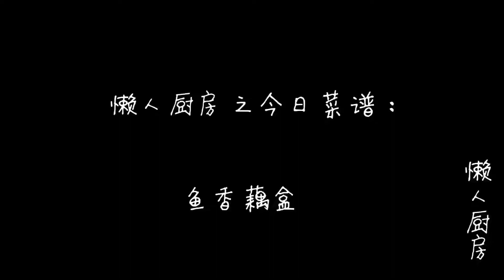【懶人廚房】藕盒新吃法，加一塊豬肉，酸甜下飯，吃一口滿嘴香！上桌就搶光！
[魚香藕餅]主料：
蓮藕，豬肉，小蔥，青椒，紅椒。

配料：

生薑，大蒜，白胡椒碎，郫縣豆瓣醬，生抽，糖，醋，老抽，鹽，雞精，油，料酒。

魚香藕餅最好吃的做法，簡單易學，好吃又下飯，一上桌就搶光
做法：

切掉蓮藕的頭尾兩端，如果藕孔裡面比較髒，可以用筷子戳一戳，這樣就能把裡面的淤泥清洗乾淨。

青椒、紅椒、大蒜、小蔥切末。 (青紅椒、大蒜稍微切大一點，生薑盡量切小一點。)

用水沖洗一下豬肉，再用刀切成薄片，把豬肉放入絞肉機裡面，加一個蛋清，放入幾片薑片，用絞肉機打成肉末。

將肉末放入碗中，加蔥末、1勺鹽、一點白胡椒碎和一勺料酒，攪拌均勻。 (這一步只是把豬肉調一個底味，不需要加過多調味料，藕餅炸完以後，表面會淋入醬汁的。)

用刀削去蓮藕的外皮，切成3毫米左右的薄片。 (也可以切成一刀不斷，一刀斷的藕盒。)

取一片藕片，放上調好的肉餡，再放上一片藕片，按壓一下蓮藕，使肉餡夾在蓮藕中間。

通常情況下，我們只使用麵粉，不過今天我們加了糯米粉和澱粉，這樣炸出來的藕餅會更脆一些。

空碗中放入3勺麵粉，半勺糯米粉，半勺澱粉，加水調成濃稠的糊糊。注意：糊不要太稀，稍微濃稠一些。

將蓮藕片放入麵糊中，均勻地裹上一層脆皮糊，放入油鍋中炸製。

炸到藕盒金黃酥脆，就可以撈出來了。

下面我們開始製作魚香汁：

鍋內留底油，下蒜末、青紅椒末爆香，再加一小勺郫縣豆瓣醬，炒出紅油。

倒入小半碗的清水，加半勺老抽，2勺生抽，一勺白糖，2勺醋，一點點雞精，攪拌均勻，後淋入水澱粉勾芡。

將勾好的芡汁，淋在剛剛炸好的藕盒上面，這道魚香藕盒就做好了，外酥里香。